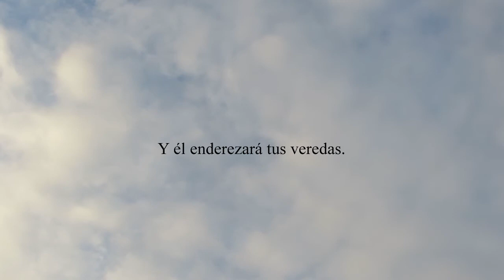Proverbios 3:5-6 - Fíate de Jehová de todo tu corazón, Y no estribes en tu prudencia.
Fíate de Jehová de todo tu corazón, Y no estribes en tu prudencia.
Reconócelo en todos tus caminos, Y él enderezará tus veredas.